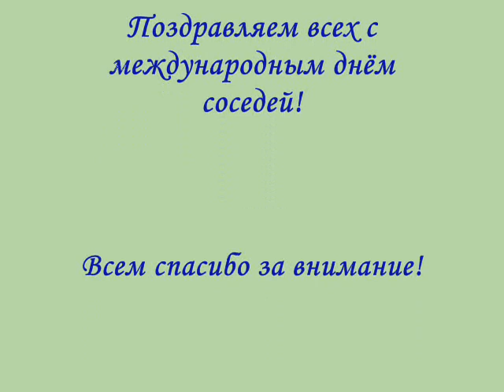Пешехонова с Днем соседей